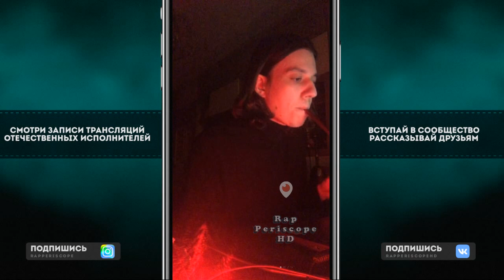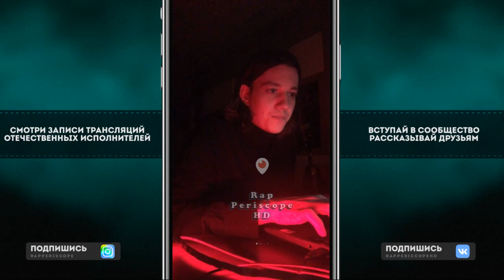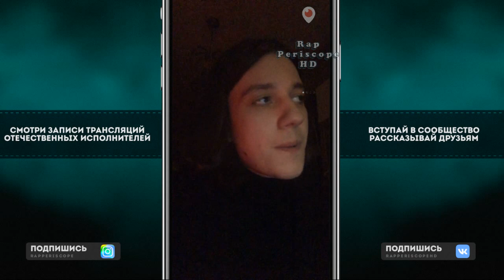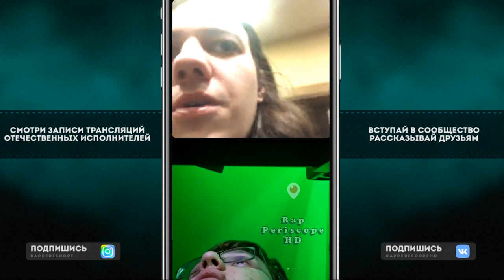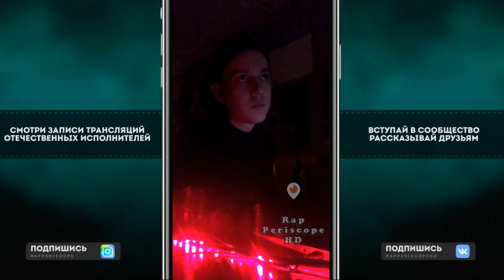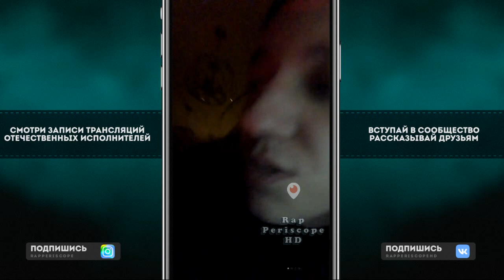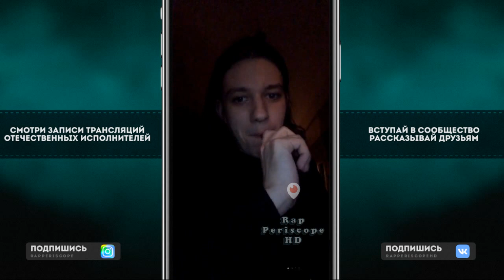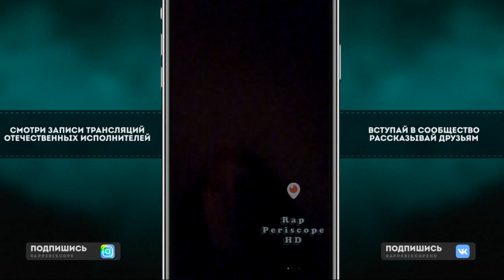Fendiglock о Kizaru, Big Baby Tape, Mayot, Lil Morty, Rocket, Платина, Johnny However, новые треки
Instagram Oxxxymiron
Instagram баста
Instagram Kizaru
Instagram Schokk
Instagram Face